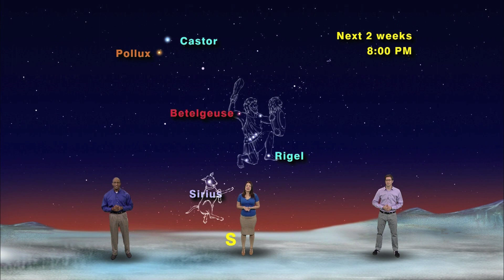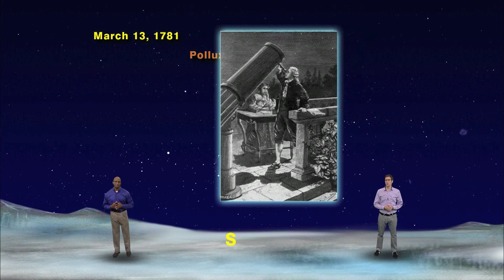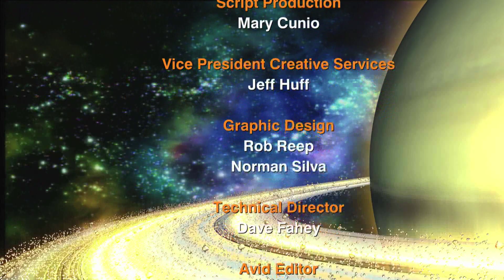Star Gazers 1408 Feb 24 - March 3, 2014 5 mnute version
"Jupiter and The Gemini Twins"